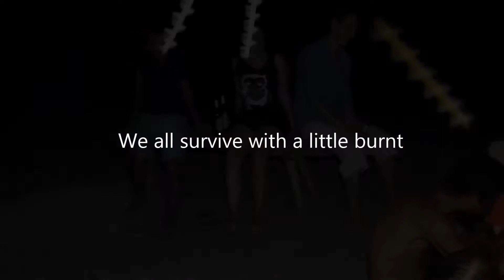EasyGo BBQ and Lives around the hostel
One of our delicious BBQ and fun night at new Easy Go on Don Det 4000 islands